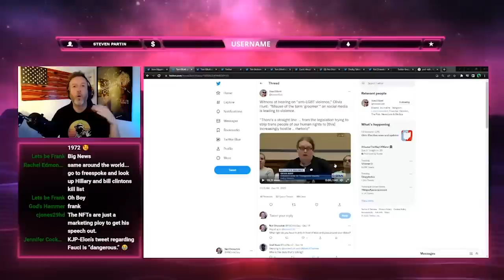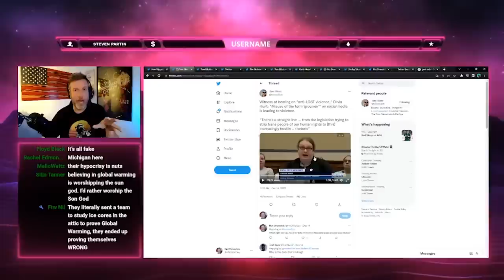WOW: Democrats DEMAND Free Speech Be ABOLISHED